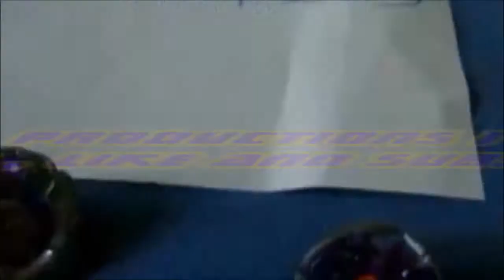CBT #1 Semi Finals + Finals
█▄▀▄▀▄▀▄▀▄▀▄▀█  READ█▀▄▀▄▀▄▀▄▀▄▀▄█
Ronal Dulce , Vixxterity , Blitz Blader , NL Libra Blader
Video Song : Beyblade - The Warrior Within